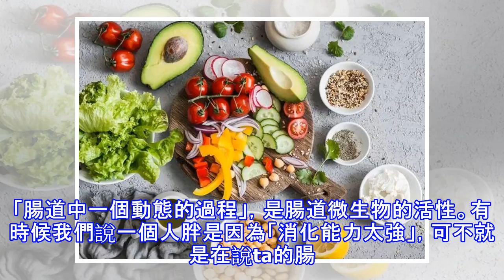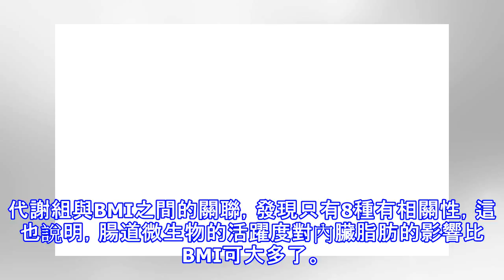《自然》子刊：啥？肚子上的小肥肉也和腸道微生物有關！科學家發現腸道微生物調節人體脂肪分布的秘密｜科學大發現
話說夏天到了，奇點糕每天早上上班最痛苦的事情莫過於擠地鐵了，因為，真！的！好！熱！啊！尤其是挨到了一些挺著「將軍肚」的男士的時候，內心瞬間開始瘋狂彈幕（真的戲很足）。當然了，不是指責男性，現代的生活方式和工作方式讓大家都很容易屯出小肚子。如果只是單純肉多也就罷了，但是說真的，絕大多數「將軍肚」都意味著內臟脂肪過多。它與2型糖尿病和心血管疾病的密切關係不用多說，另外可能很多人不知道，它還會增加癌症風險呢（《自然》子刊：肚子上贅肉多要當心了，科學家或找到了腹部脂肪堆積導致癌症的分子機制 | 科學大發現）！其實吧，除了久坐不運動這種陋習，一項發表在《自然 遺傳學》上的新研究[1]還發現，腸道微生物的...